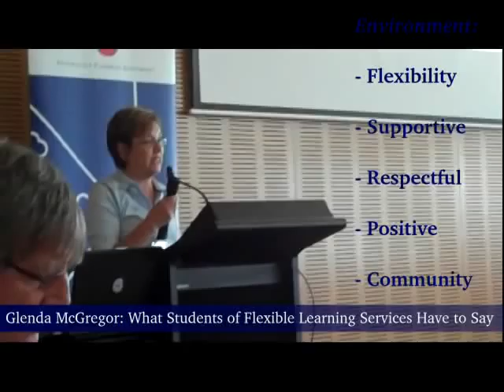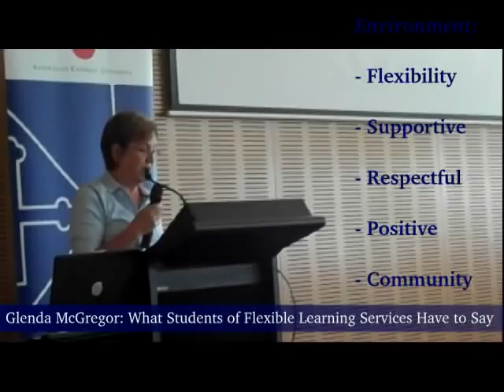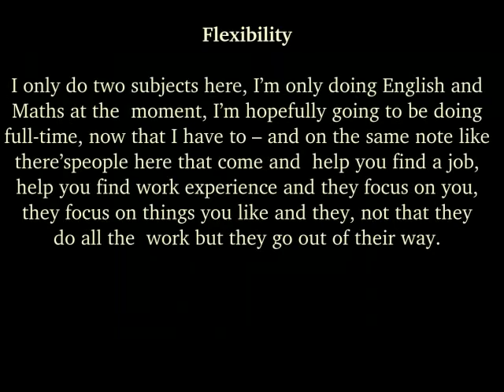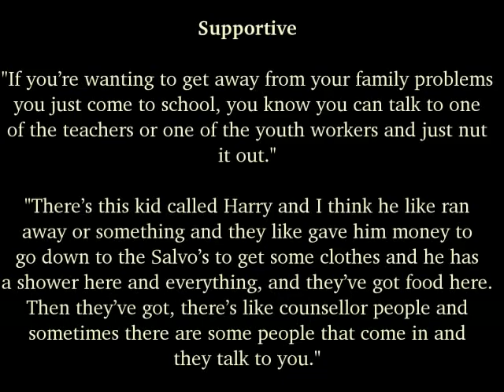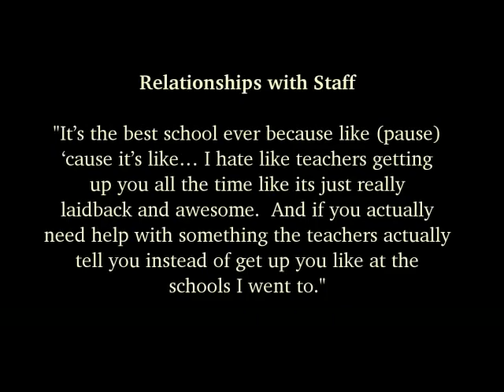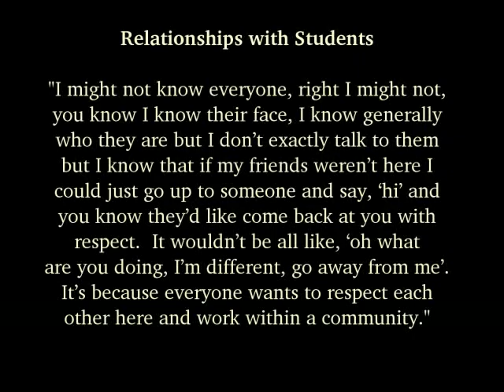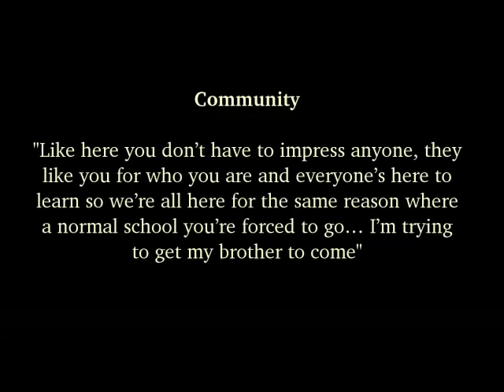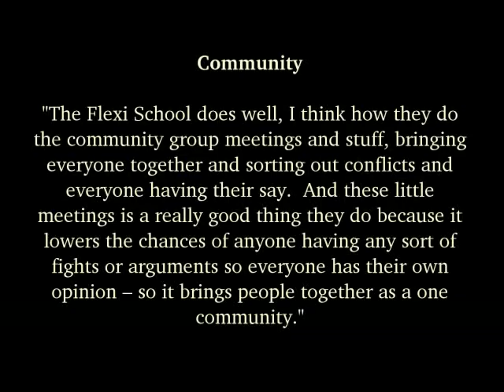What Students say about Flexible Learning Centres in South East Queensland - Part 2 of 3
This presentation was delivered by Prof. Martin Mills and Dr. Glenda McGregor as part of the North East Youth Organisations Network's Discussion Forum, held in February, 2010. Prof. Mills and Dr. McGregor  summarise the findings from interviews that were conducted with students of flexible learning services in South East Queensland..

The interviews were conducted as part of a research project that is investigating the factors of success and challenges facing flexible learning services in South East Queensland.

The research project was a collaborative effort lead by a diverse group of individuals and organisations, including:

- Ms Linda Llewellyn (Brisbane Catholic Education Centre)
- Dr. Glenda McGregor (Griffith University);
- Prof. Martin Mills (the University of Queensland);
- Ms Frances Missen (Albert Park Flexible Learning Centre);
- Mr David Powell (Youth Affairs Network of Queensland);
- Ms Maren Strachan (YWCA);
- Dr. Sandra Taylor (Queensland University of Technology); and
- Ms Bernadette Wood  (Brisbane Catholic Education Centre);

The research project had three aims.
1. To identify the key factors that drive success for students in flexible learning services.
2. To uncover the elements that strengthen, and undermine, sustainability of these services.
3. To highlight key elements of success in these services that can be transferred to 'mainstream' school settings, and in so doing improve the overall schooling experience for young people from all backgrounds in Queensland.